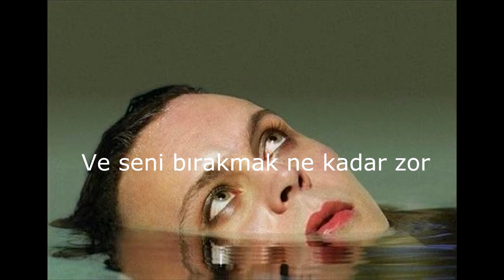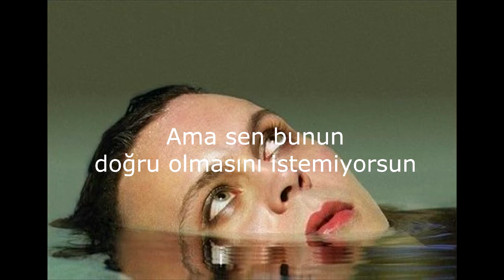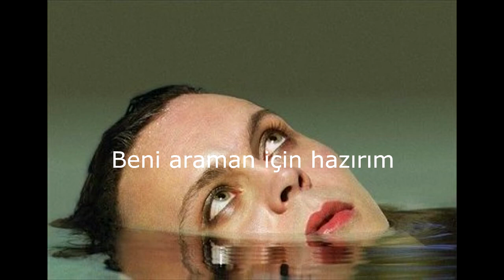HIM - Sweet 666 (Türkçe Çeviri)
Take your sweet 666 : Birini o kadar çok seviyorsunuz ki onun içindeki bütün kötülükleri alıp onu saf hale getiriyorsunuz.

Şarkıda da  I'm ready to take your sweet 666 into my heart derken bundan bahsediliyor.